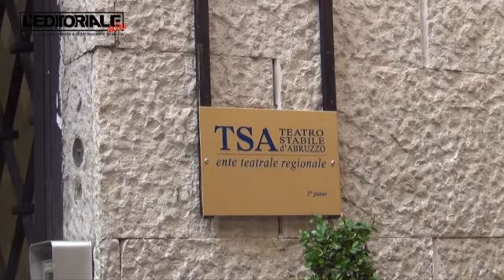Inaugurazione nuova sede TSA